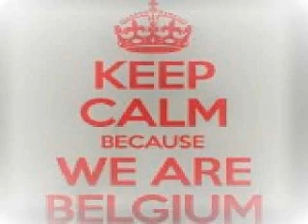Solee vs Monolink Xrul's Blend Mix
Solee - Planet Earth
Vs
Monolink - The Prey
Xrul's Blend Mix